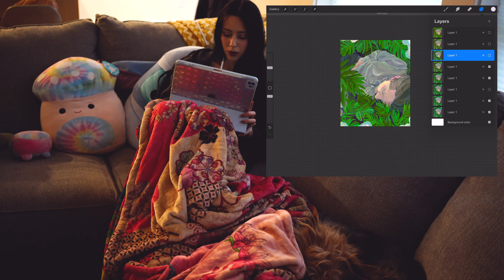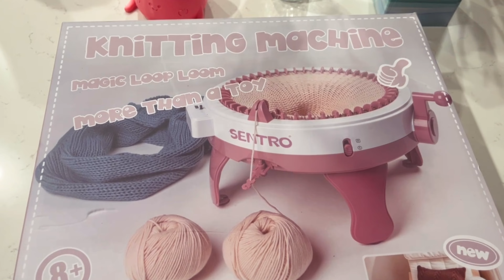crocheting clothes & a bag🌙 crochet vlog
Composer -

©A͏L͏L͏ C͏R͏ED͏I͏T͏S͏ G͏O͏ T͏O͏ T͏H͏E͏ R͏I͏G͏H͏T͏F͏U͏L͏ O͏W͏N͏E͏R͏